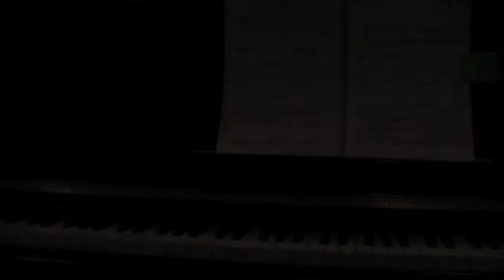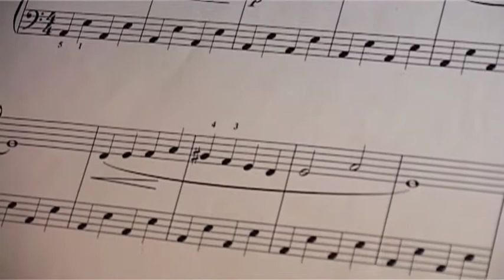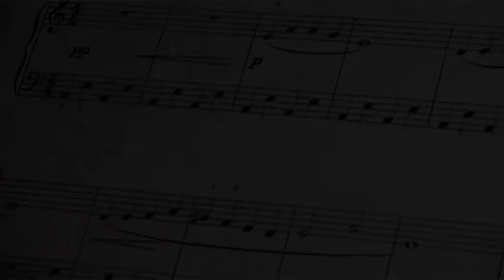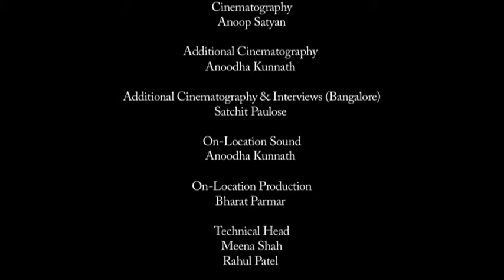Piano Chapter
Dir: Hari Udayakumar

A documentary film on the Piano.

Documentary Project at the National Institute of Design, Ahemdabad.